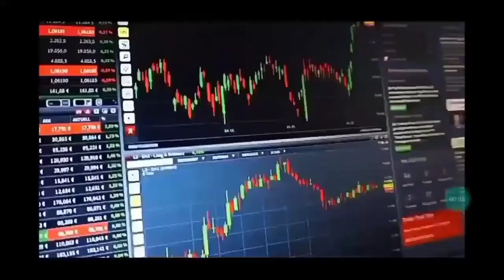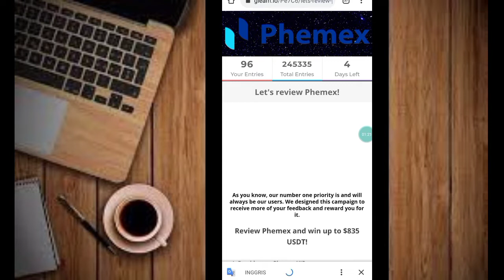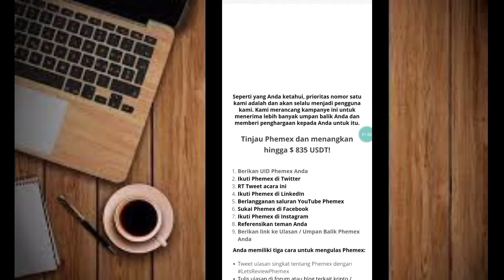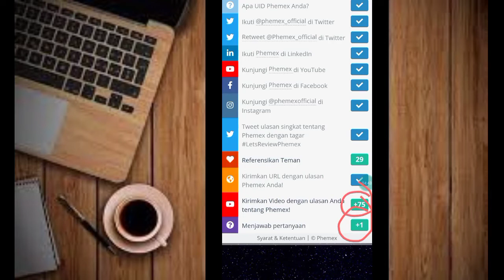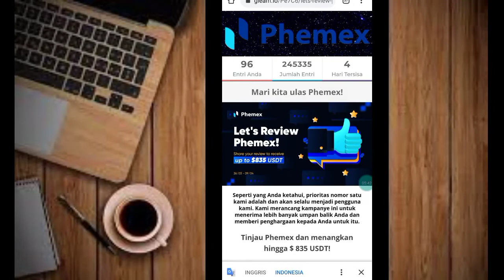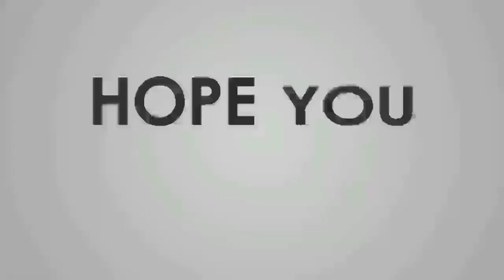Reward $835.! Event Terbaru Dari Phemex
HappyEarnings